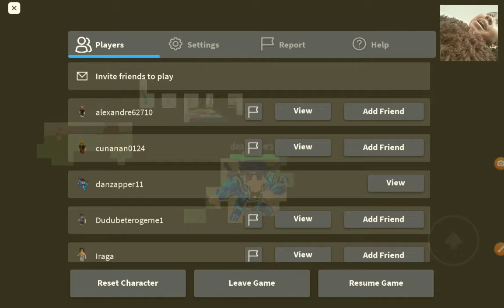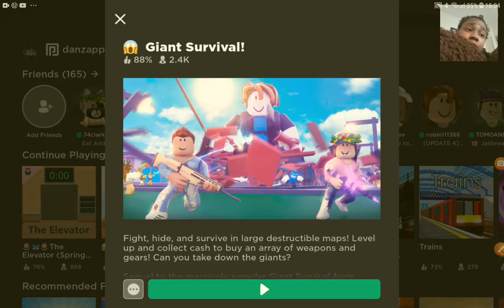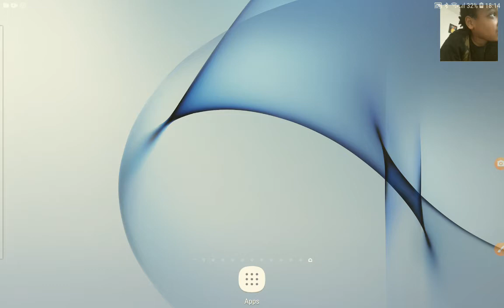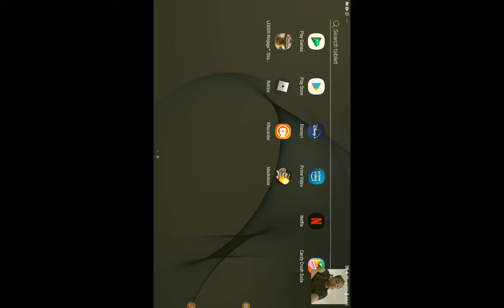ME VOICE IS BACK